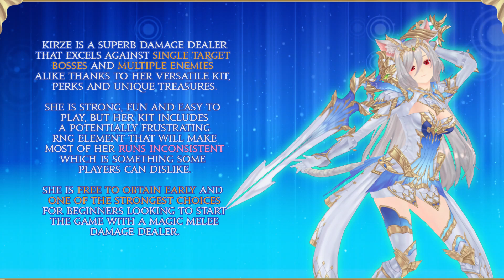Kirze, Crimson Crystal Cat [Hero Review] [2022] [King's Raid]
Galgoria is a catgirl, Siegfried is a catgirl, Apocalypsion is a catgirl, everybody is a catgirl

A small correction in the Trial of the Earth section. The recommended Penetration stat for Kirze is 800+, not 0 as shown in the list. Sorry for the confusion.

All donations and memberships will be added at the end of the video along with the others.
Timestamps:
Intro, Credits and Discord: 00:00
Hero Abilities
Skill 1: 00:25
Skill 2: 01:19
Skill 3: 02:14
Skill 4: 03:09
Unique Items
UW and SW: 04:03
Unique Treasures: 04:56
Content
General Overview: 05:39
Story Mode: 06:02
Galgoria Raid: 06:42
Siegfried Raid: 07:20
Ascalon Raid: 07:57
ARCDIM X: 08:33
World Boss 1: 09:09
World Boss 2: 09:43
World Boss 3: 10:20
Eclipse: 10:54
Trial of the God King: 11:26
Devourer Shakmeh: 12:01
Otherworldly Shakmeh: 12:37
Guild Conquest: 13:12
Challenge Raid: 13:46
Apocalypsion: 14:20
Ending Screen: 14:54

I play King's Raid using LDPlayer. Download this emulator for a smooth and secure gameplay

Join the new King's Raid Encyclopedia discord where you can find this and other valuable information
Thanks for your patronage